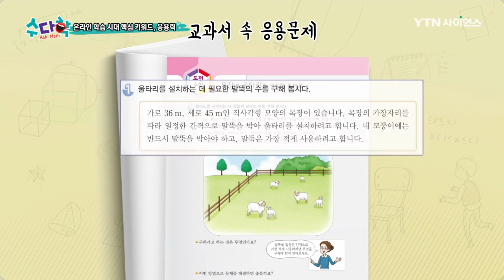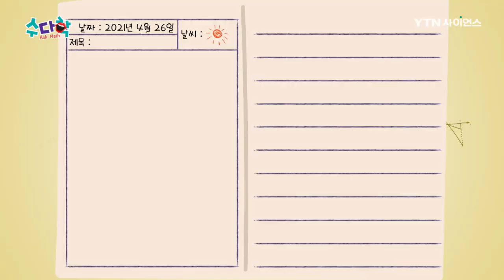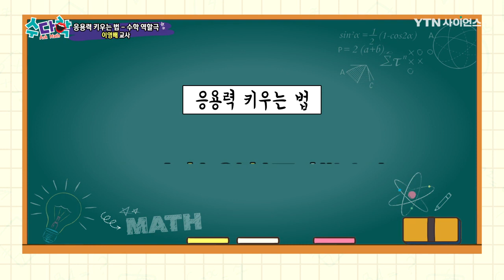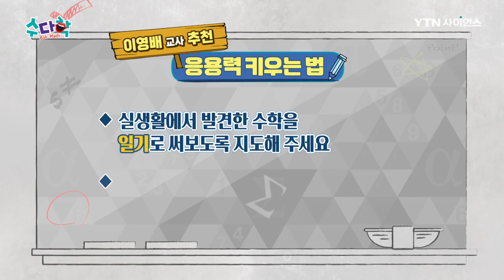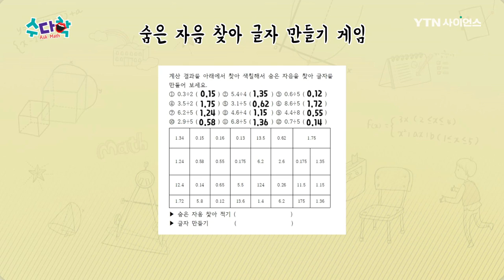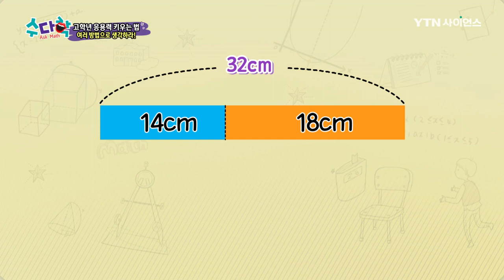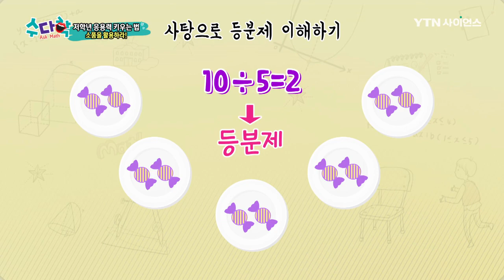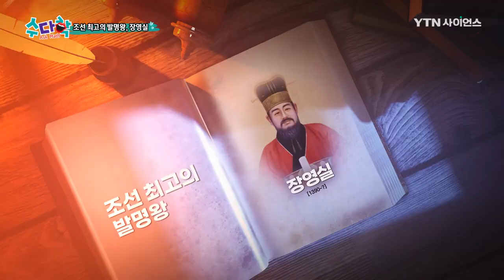응용력 키우는 법 - 자기주도학습 습관 잡는 법 [수다학] / YTN 사이언스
학년이 올라갈수록 복잡해지는 수학을 위해 꼭 필요한 핵심 키워드, 응용력!

기존 지식을 활용하는 역량인 응용력을 키우면, 어렵게만 느껴지는 수학도 흥미를 잃지 않고 공부해나갈 수 있다는데...

생활 속에서 발견한 수학을 일기로 적는 ‘실생활 수학 일기’부터, 수학 개념을 응용한 대본으로 온 가족이 함께하는 ‘수학 역할극 놀이’까지!

즐겁게 응용력 높일 수 있는 생생한 꿀팁 대방출!

수학의 원리를 응용한 박수치기로 (수다학)을 들썩이게 한 이영배 교사와 함께하는 우리 아이 응용력 키우는 법, 절대 놓치지 마세요!